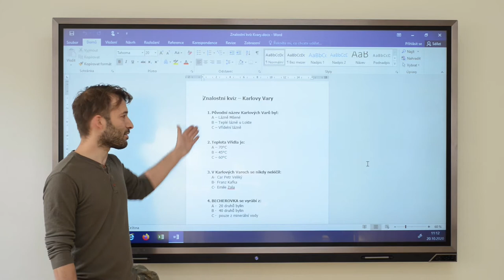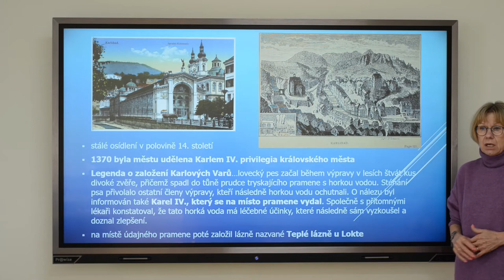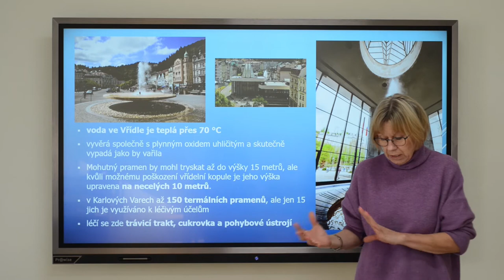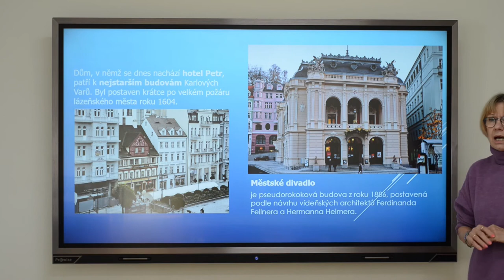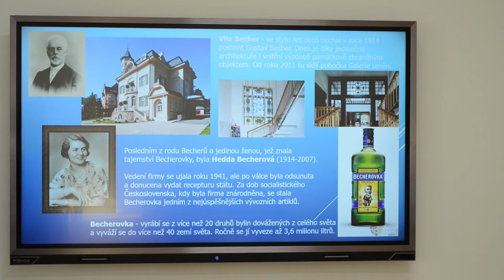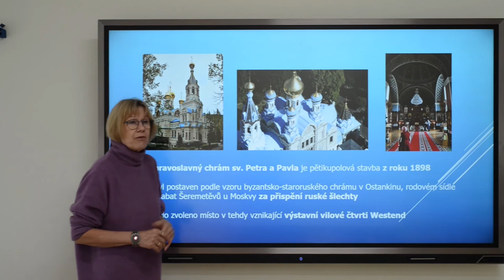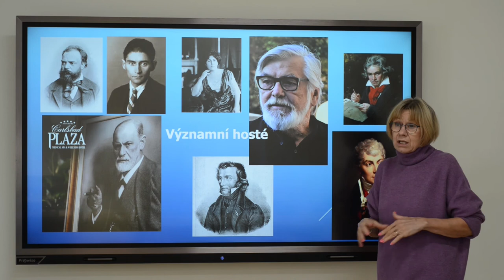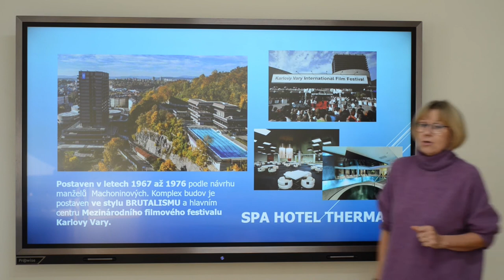Akademie Seniorů - Trepková, Hloušek - Karlovy Vary